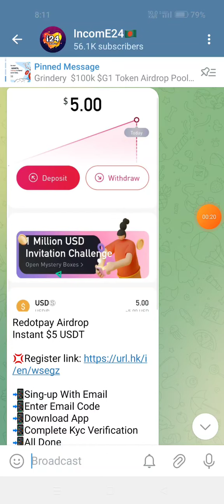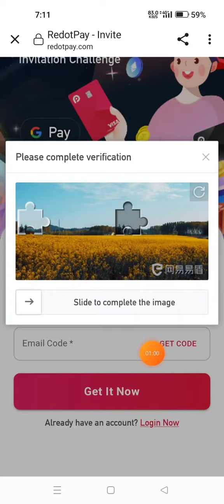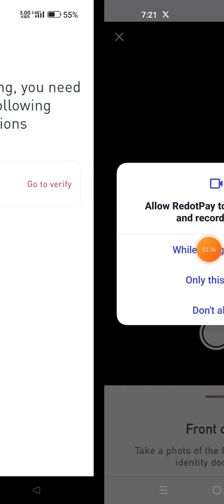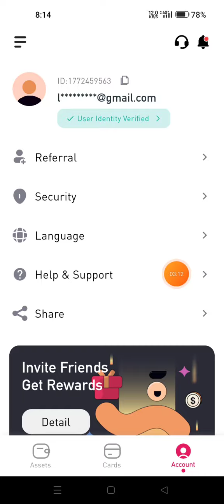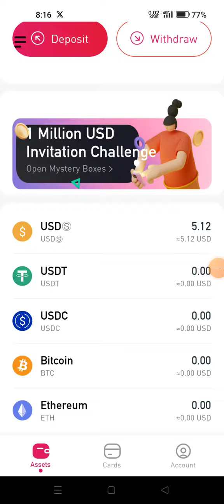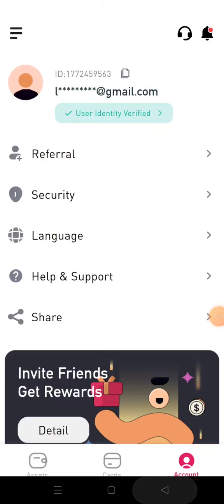Redotpay $5 USDT instant পাবেন 🔥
Assalamu Alaikum follow our telegram channel below to get latest crypto airdrop

Redotpay Airdrop
Instant $5 USDT

📲Sing-up With Email
📲Enter Email Code
📲Download App
📲Complete Kyc Verification
📲All Done